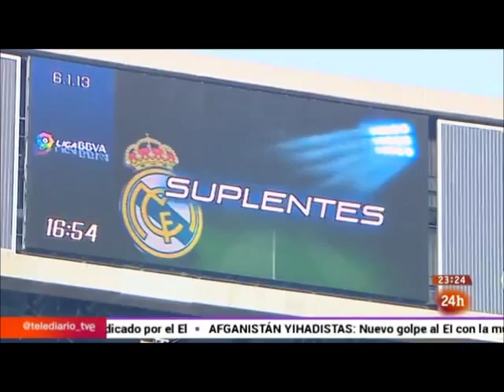Iker Casillas tve 24h